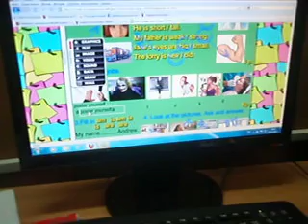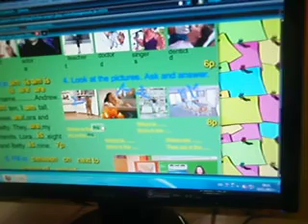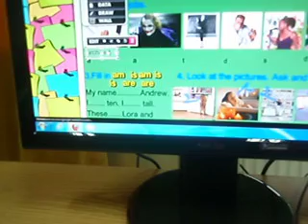Test preparation with GlogsterEDU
The third 'b' class is preparing for test activities in English using similar exercises set up on a glog by the teacher . Engagement and fun for kids! Real students of 21st century :)